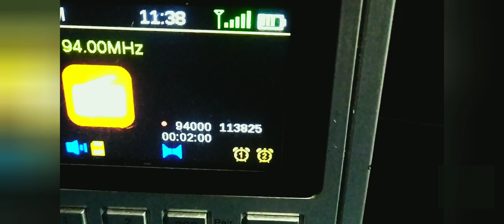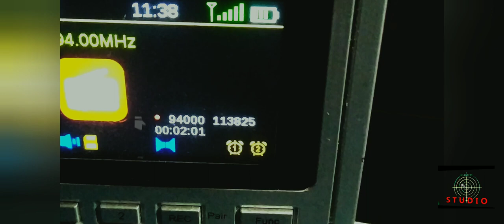Piracimy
Zapomniany film.
A to tu tylko zostawię.
Na później.